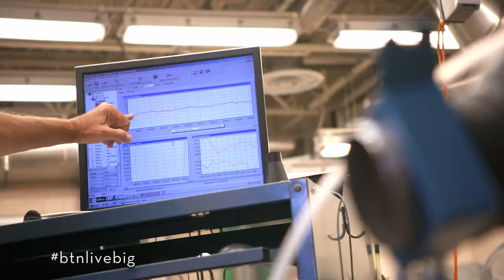Purdue vets help horses breathe easier: LiveBIG 2019-20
With implications beyond equine health, research veterinarians at Purdue University are digging deep into the root causes of wide-spread asthma in horses.